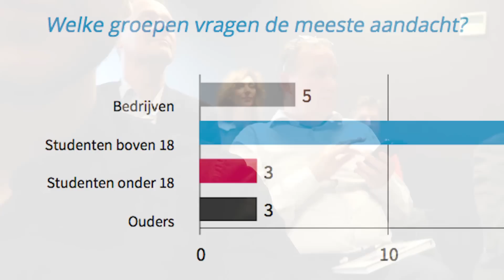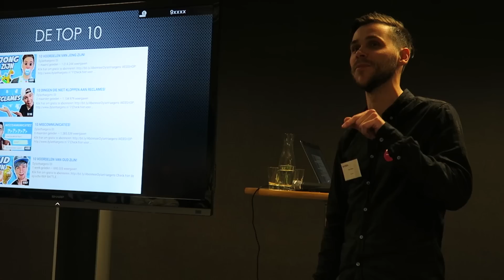Vlog Teun Peters onderwijsevent de debiteur van morgen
Teun Peters was één van de sprekers op het onderwijsevent 'De debiteur van morgen' en neemt je mee in zijn vlog. Kom alles te weten over generatie Z en communicatie.